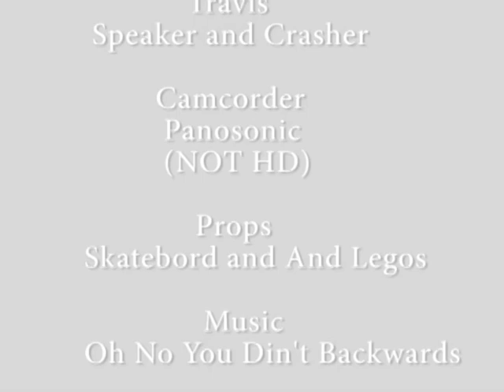LEGO TRUCK CRASH! THE MOVIE!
This is  season, this truck is NOT easy to put together SO KIDS DON'T TRY THAT AT HOME lol